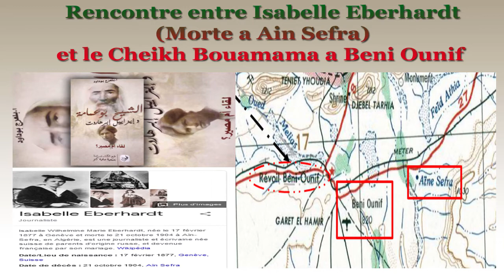Isabelle Eberhardt et Bouamama a Beni Ounif (Algerie)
Isabelle Wilhelmine Marie Eberhardt, née le 17 février 1877 à Genève et morte le 21 octobre 1904 à Aïn-Sefra, en Algérie, est une journaliste et écrivaine née suisse de parents d'origine russe, et devenue française par son mariage.